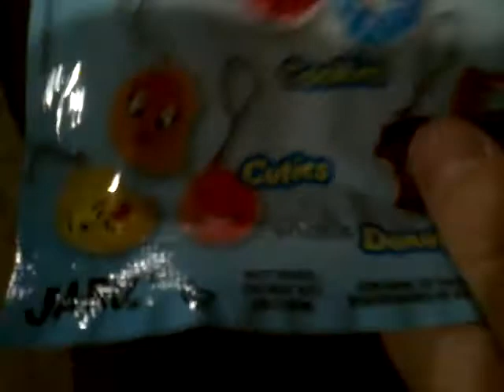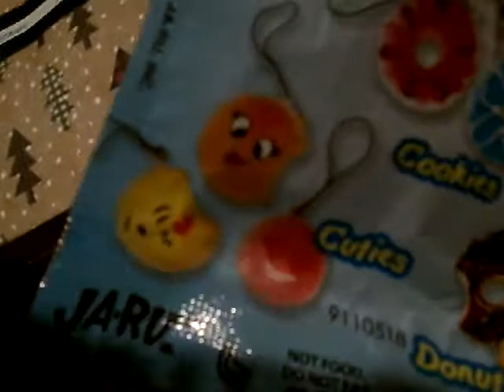Thanks Dylan Holmes for the squishy 😍 and candy